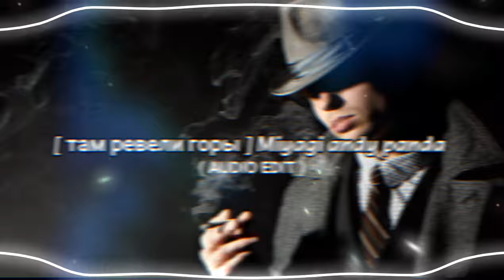[ там ревели горы ] Miyagi andy panda - Ringtone | Piano music Ringtones | TikTok viral Song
[ там ревели горы ] Miyagi andy panda - Ringtone | Piano music Ringtone |